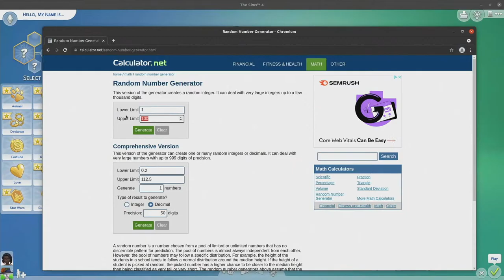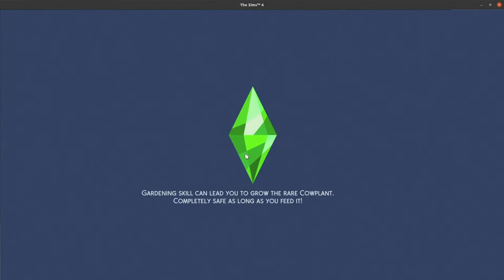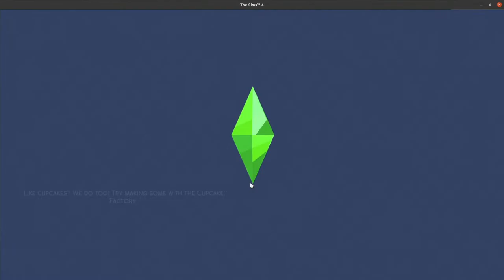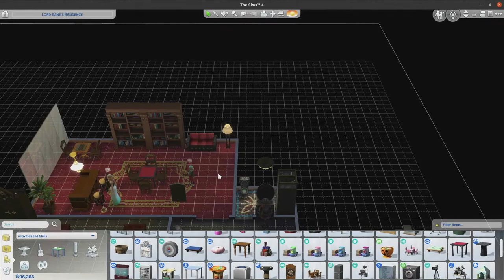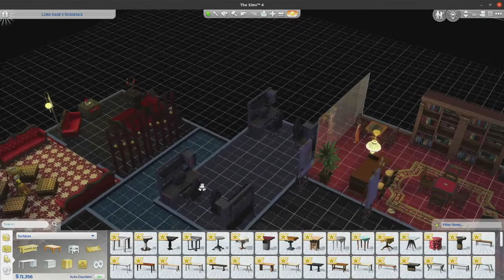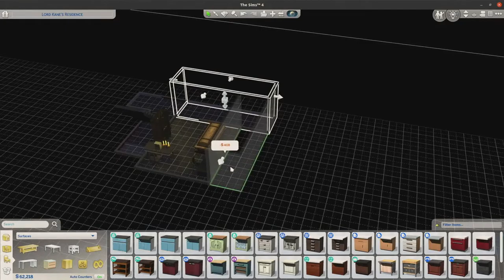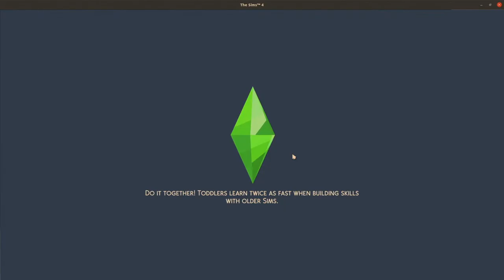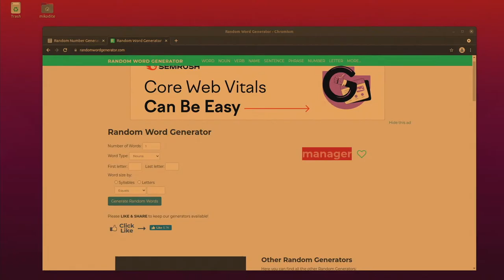Long Live Queen Kaori!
With the death of Lord Kane, his estate and his vampiric empire (as small as it was) now belongs to Kaori.  How will she do? (Sims 4)